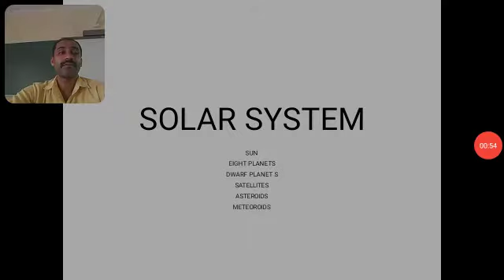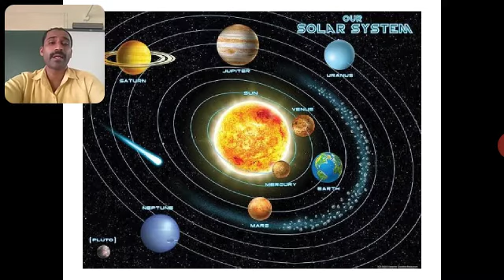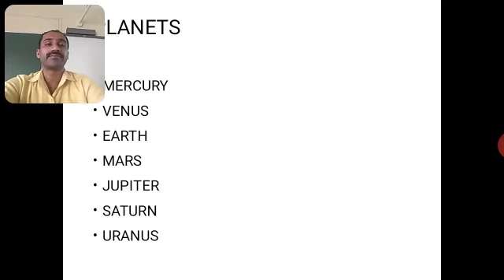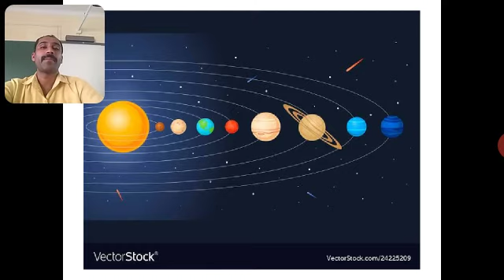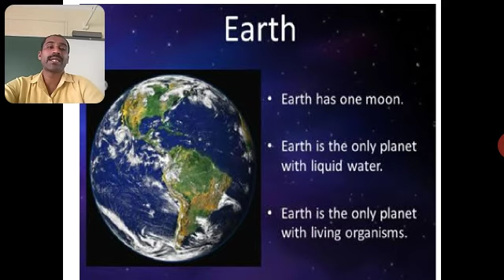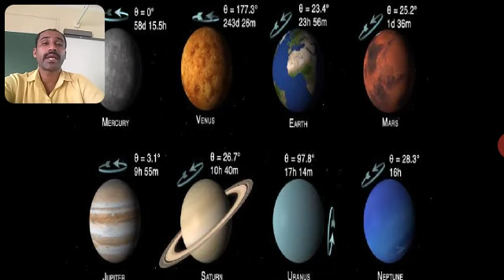Geography Chapter 1 part 2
Balaji National Public School, Magadi